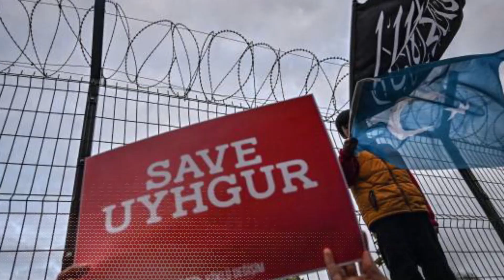Un Insult China: America की बात निकली सौ प्रतिशत सच, UN ने China की खोल दी पोल !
उइगर मुसलमानों पर चीन की बढ़ती बर्बता की खबरों के बीच, अब चीन पर संयुक्त राष्ट्र मानव अधिकार संस्था का डंडा चल गया है। संयुक्त राष्ट्र की शीर्ष मानवाधिकार अधिकारी मिशेल बाचेलेट की टीम का चीन का छह दिवसीय दौरा समाप्त हो गया है. बाचेलेट ने चीनी अधिकारियों के सामने आतंक विरोधी नीतियों की समीक्षा करने के लिए कहा है….